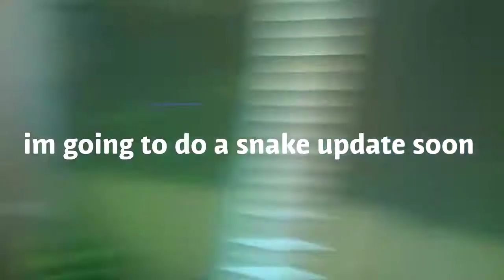Meet my new betta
Hi this is King this is my new Betta he might not seem like much but I love him